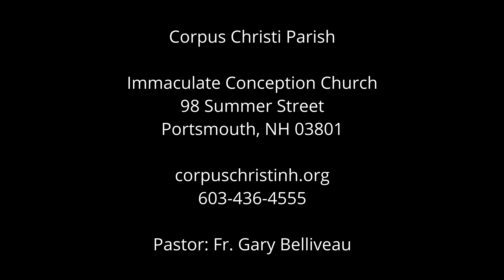Sixth Sunday of Easter | May 4, 2024 | Corpus Christi Parish, Portsmouth, NH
Corpus Christi Parish
Immaculate Conception Church
Portsmouth, NH

Saturday Vigil
May 4, 2024
4:00pm